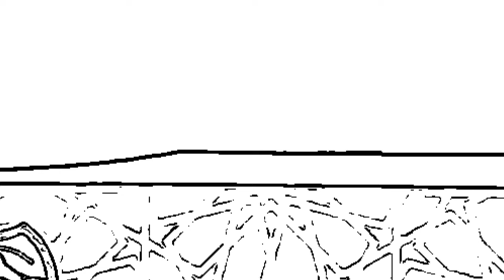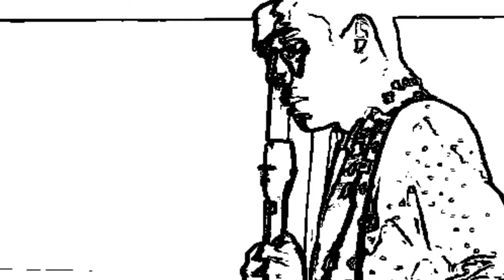Ustadz Abdul Somad: Bijaklah Dengan Nikmat Allah SWT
Judul  Ustadz Abdul Somad: Bijaklah Dengan Nikmat Allah SWT

### Deskripsi Video:
Dalam video ini, Ustadz Abdul Somad mengajarkan tentang pentingnya bersyukur dan bijak dalam menyikapi nikmat-nikmat Allah SWT. Beliau menjelaskan betapa pentingnya untuk selalu menghargai dan bersyukur atas segala karunia yang telah diberikan oleh Allah, serta bagaimana sikap bijak dalam mengelola dan memanfaatkannya dengan sebaik-baiknya.

Kunjungi Juga:
sains experiment,
sains data,
sains anak,
sains astronomi,
animasi sains,
sains biologi,
sains biomedis,
belajar sains,
sains channel,
data sains,
debat sains dan agama,
diskusi sains,